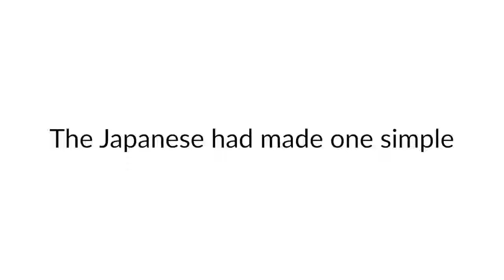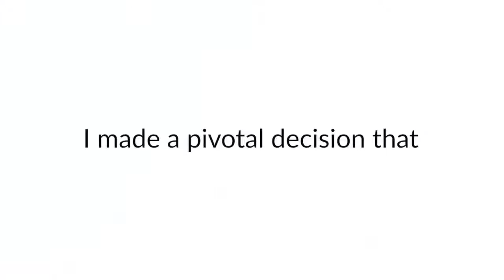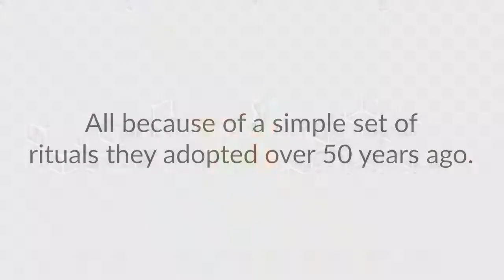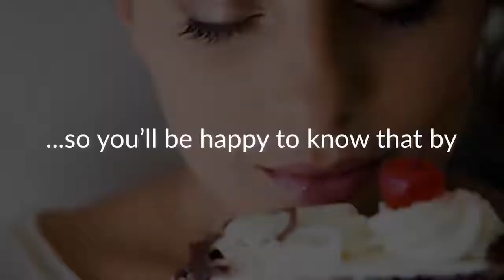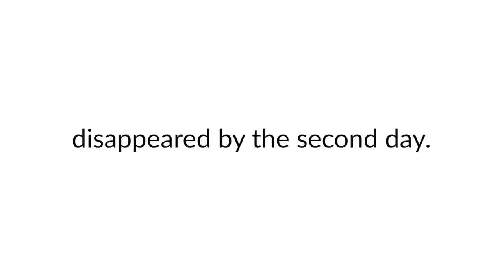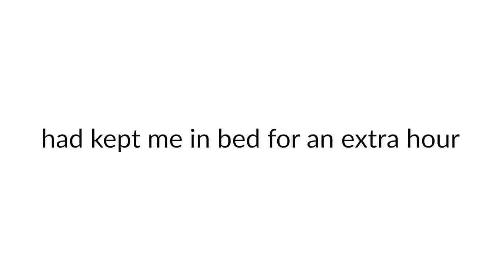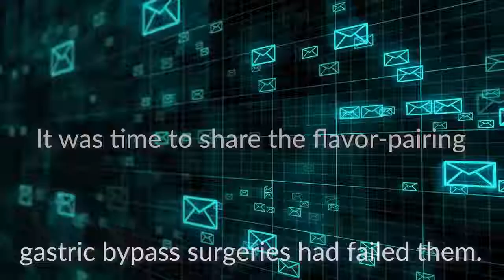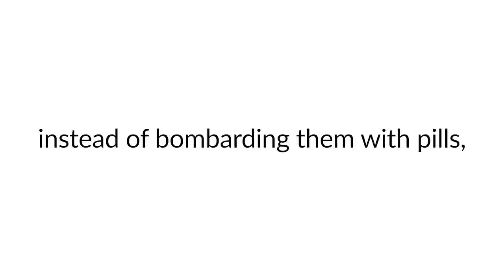Cinderella Solution Weight Loss Reviews CARLY Lost 84 Pounds 3-4videos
How One Woman Discovered
the Female Fat-Loss Code
Missed by Modern Medicine And
Lost 84lbs
Using a Simple 2-Step Ritual
That 100% Guarantees Shocking
Daily Weight Loss